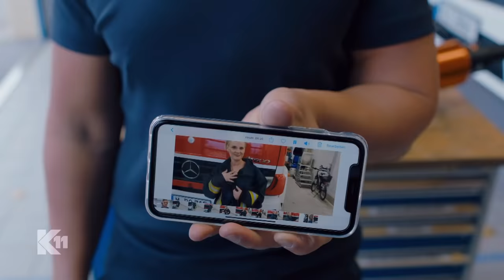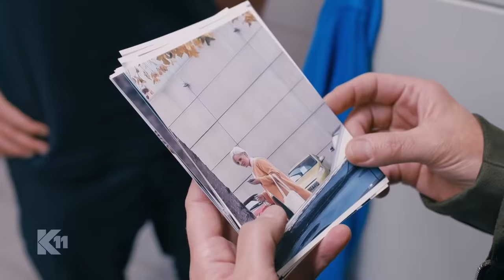WO IST LEONIE?? DRAMATISCHE SUCHE NACH NEUNJÄHRIGEM MÄDCHEN! | 1/2 | K11 - Die neuen Fälle | Sat.1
Ein neunjähriges Mädchen wird vermisst gemeldet. Während der Vater überzeugt ist, dass der eifersüchtige Ex seiner Frau dahintersteckt, befürchten die Kommissare Schlimmeres.